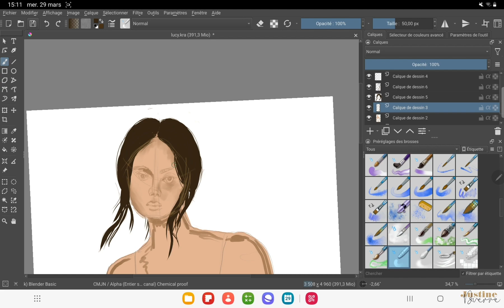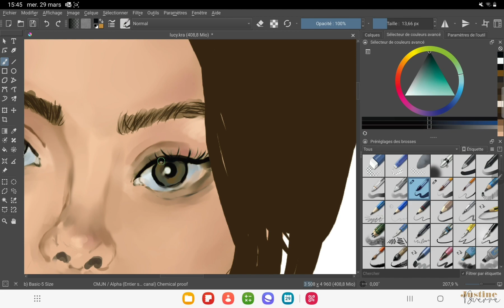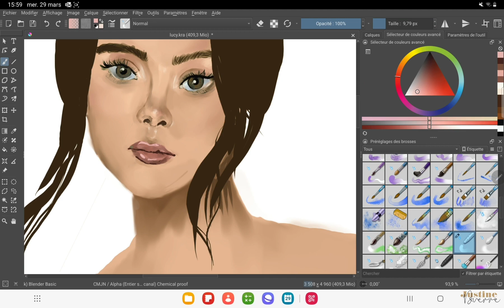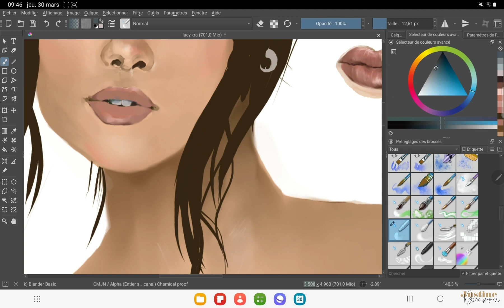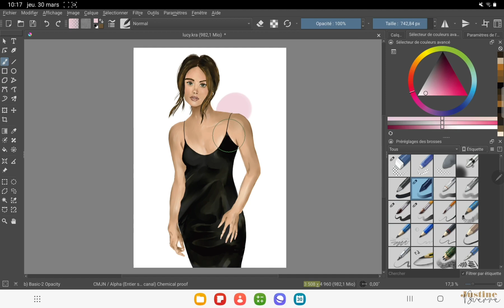SPEED DRAWING/PAINTING ref. LUCY HALE | ELIZABETH DUERRE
Le processus en accéléré de mon illustration de Lucy Hale. Retrouvez-moi sur Instagram @ elizabethduerre !